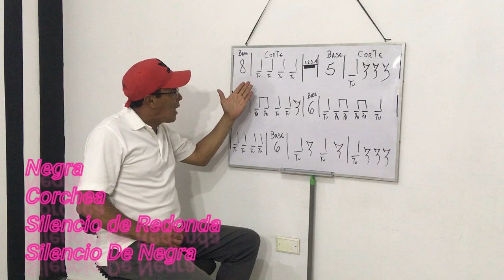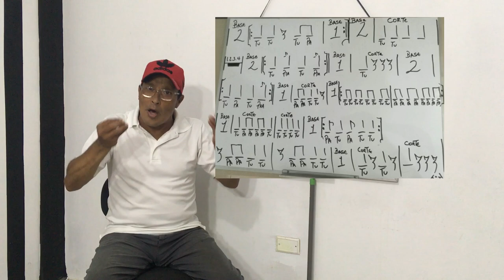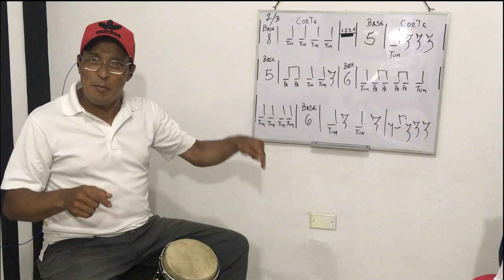Como aprender Hacer (Seccion Ritmica)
Aprenderemos a tocar una seccion ritmica con conga clave y bongo y aprenderemos tambien lo que es Una partitura de bongo
Espero que les guste Sabrosey